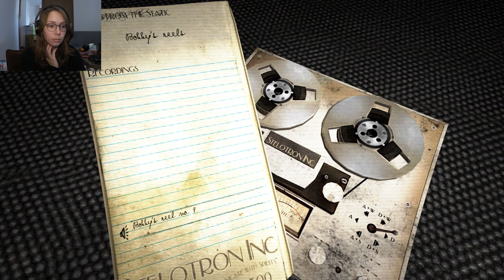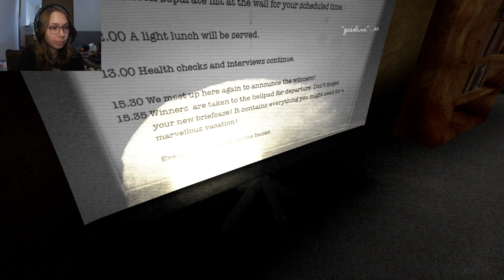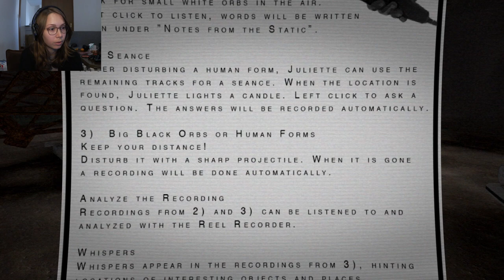Let's Play Sylvio 1 | Part 02